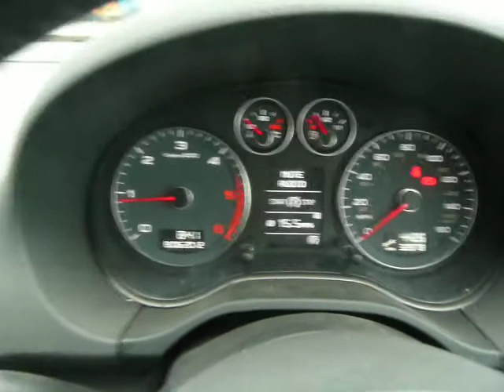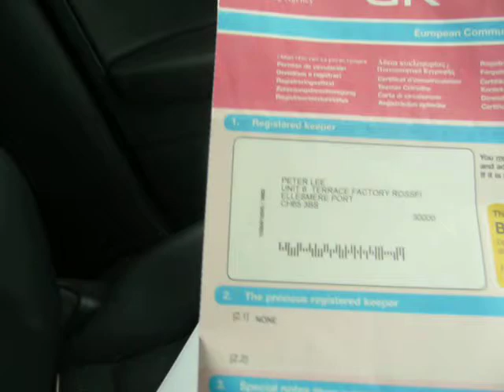Audi A3 Sportback S-Line 1.6 TDi